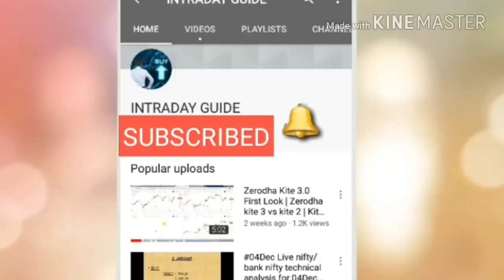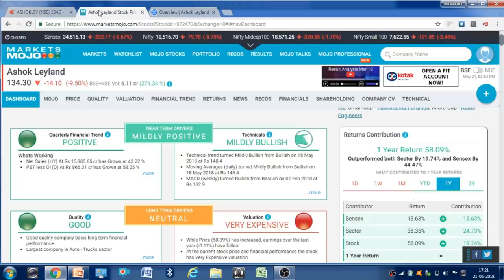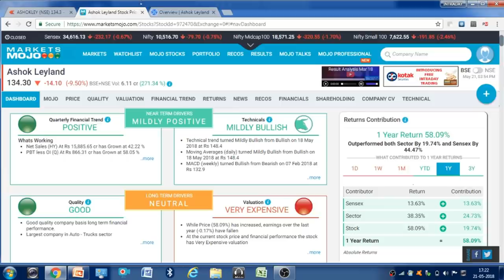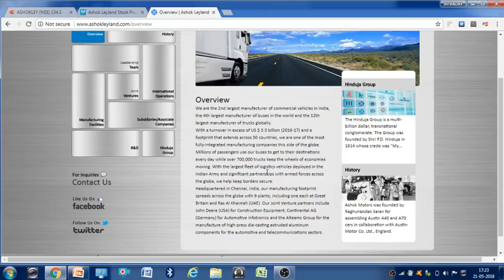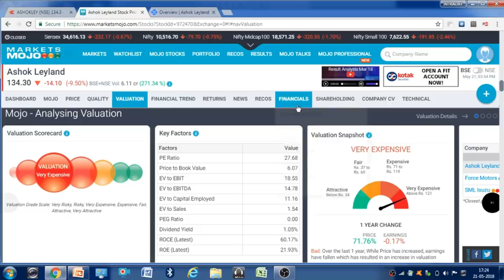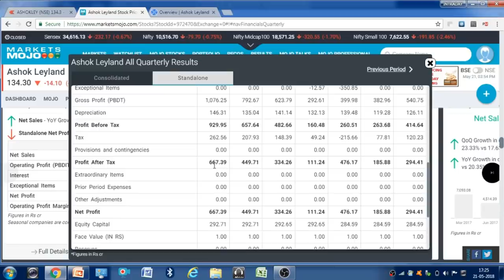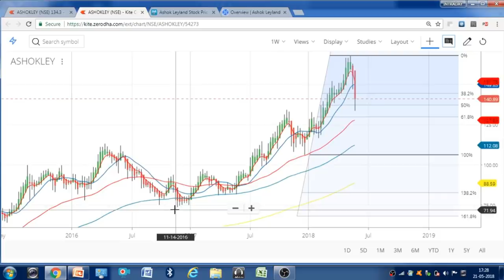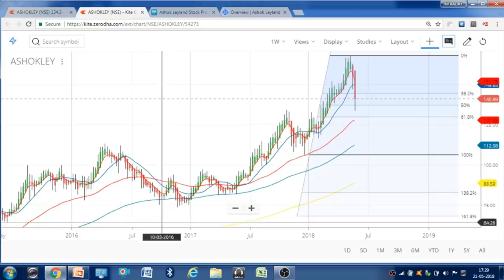Ashok Leyland Target, Support & Resistance | Ashok Leyland analysis | IntradayGuide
Dear Investors,
in this video, we are going to discuss Ashok leyland resistance target, support or base. Ashok Leyland is in the downtrend for a long time but where actually support is?

 keeps asking Questions :)
Regards,
IntradayGuide

Note - Investing in share is subject to market risk, always trade with strict stop loss and book profit. Also, keep eyes on any news related to the company you have invested. If you like this idea then please take advice from your financial adviser or try to study more about the company before investing.

                     intradayguide

YOUTUBE.COM/C/INTRADAYGUIDE